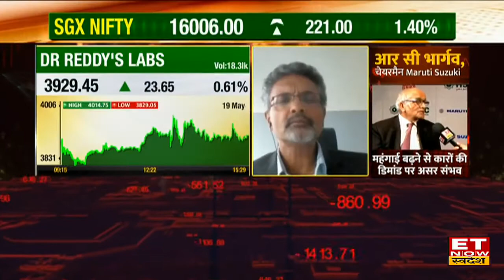Reliance Share & Tata Group Shares आज फोकस में जानें क्या है बड़ी डेवलपमेंट | Top 3 Shares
Top 3 Shares | Reliance Share News | Tata Group Shares | Tata Share News | Share Market News | ET Now Swadesh
शेयर बाजार में आज Reliance Share & Tata Group Shares आज फोकस में जानें क्या है बड़ी डेवलपमेंट | Top 3 Shares